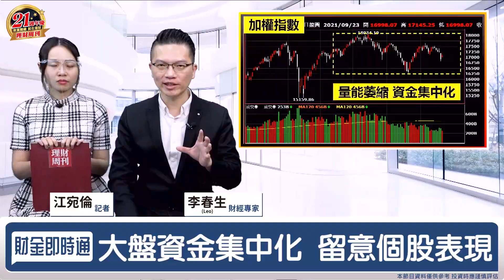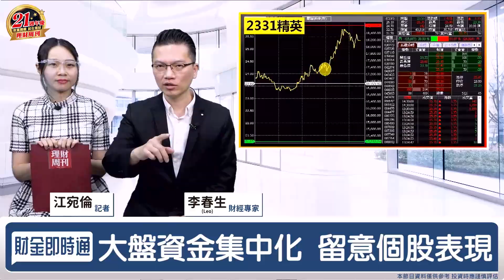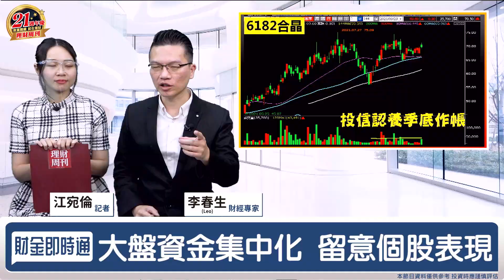財金即時通-20210923／反攻號角吹起！這些股票強強滾？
昨日大盤殺聲隆隆⚡
今天吹起反攻號角📯
量縮震盪資金集中化🤭
究竟未來怎麼看❓❓❓
趕快來聽LEO說說💬
🔥點連結立即加入【股民當家】Telegram
🔸秋老虎發威？ 量縮操作密技！